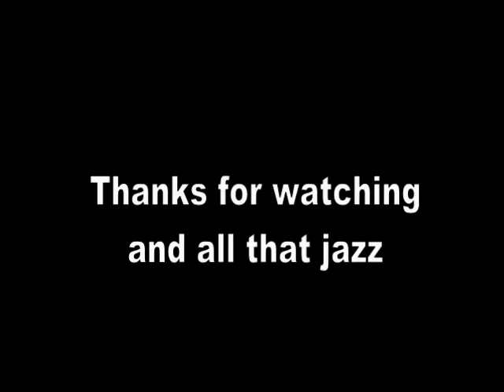Doing nothing...does nothing!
"Cynicism is intellectual treason. " -Norman Cousins

"Cynicism is the intellectual cripple's substitute for intelligence." -Russell Lynes

"Cynicism is neither chic nor clever. it's an easy posture for those who lack the courage to live according to their conviction." -Unknown

On account of writers' block, this video turned out considerably shorter and less poignant than I had hoped, but that's okay, it gets most of what I want to say.

Cynicism and pessimism are as foolish and naive as optimism can be, except even more so. There's nothing intellectual about saying something edgy or offensive. If you consider yourself a cynic, consider yourself uneducated.

In further regards to the comment made by Douchebag 2 about killing US soldiers to undermine the military-industrial complex, I neglected to mention that killing a few pawns of a massive war machine wouldn't do anything compared to attacking the root of the problem. Douchebag 2 is an idiot. So is Douchebag 1, but 2 more so for that bit of stupid logic alone.

Oh, he also said he considered smoking his health insurance since it would kill him before he retired. Yes, you're clever.